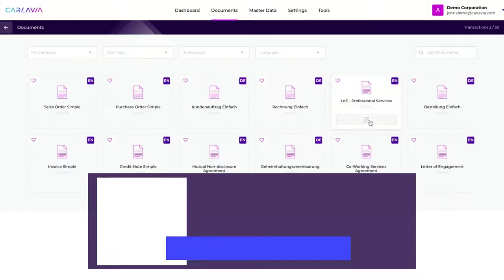CARLAVIA Trailer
It takes less than 10 minutes to go digital.
NDAs, Sales Agreements, Purchasing, Deliveries, Billing, Aftermarket.
Free templates, E-signatures, Dashboard for a holistic view.
Ideal for SME or starting a business.